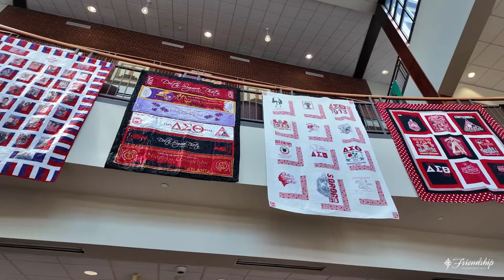Celebration of Life Service | Sister Bertha Maxwell Roddey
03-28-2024 | Celebration of Life Service for Sister Bertha Maxwell Roddey, 12:00 pm